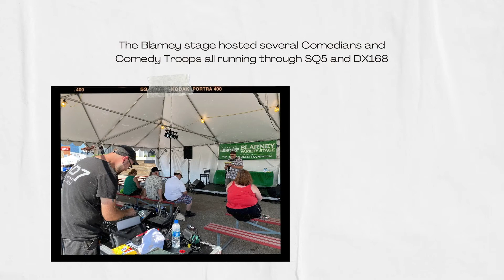A&H Audio Biz Irishfest 2021.mp4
We had a great time supporting Milwaukee Irishfest with Allen & Heath consoles on 5 diffrent stages. dLive, Avantis, and SQ were all represented! Looking forward to supporting next year's fest!